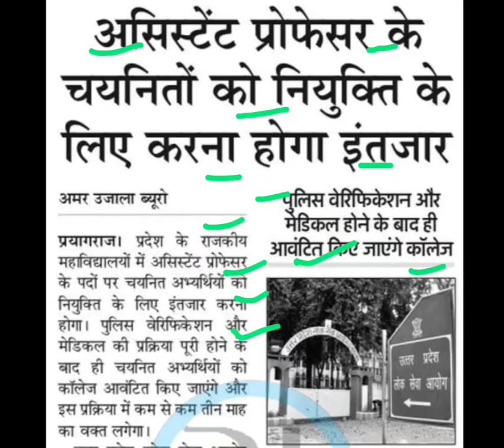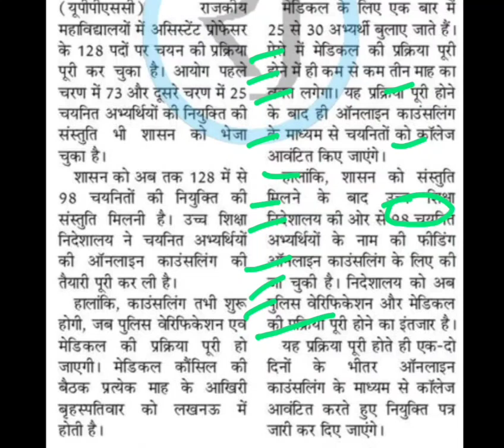उत्तर प्रदेश असिस्टेंट प्रोफेसर को नियुक्ति केलिए करना होगा इंतजार,utter pradesh assistant professor